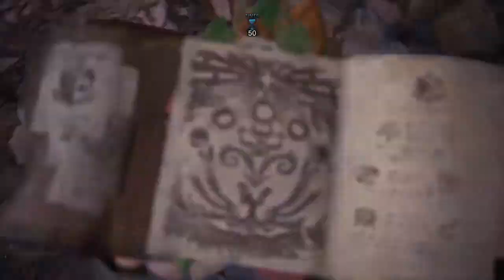MHW Iceborne----Special Arena: Anjanath----Dual Blade solo-----Time: 2.00 Minutes---